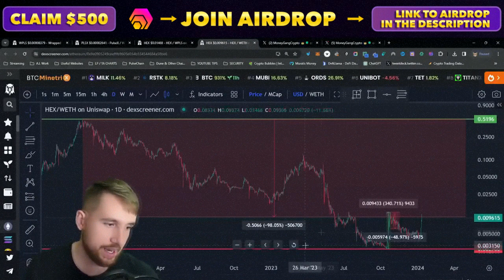HEX Coin | What is HEX protocol | Crypto Airdrop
✅ The HEX project received an incredible Crypto Airdrop! Take part and take 2000$ guaranteed!!!